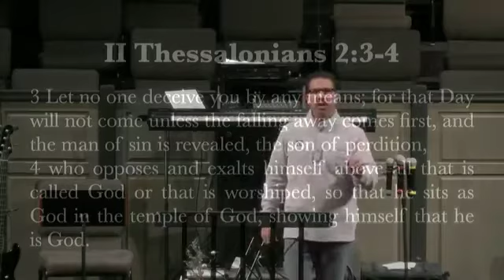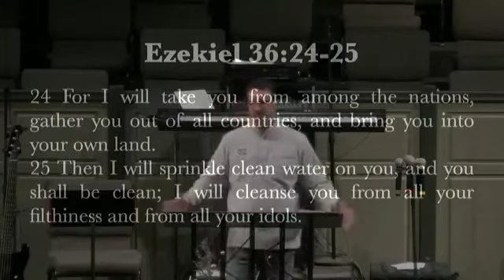“MEN ON FIRE’ REVELATION 11-1-13